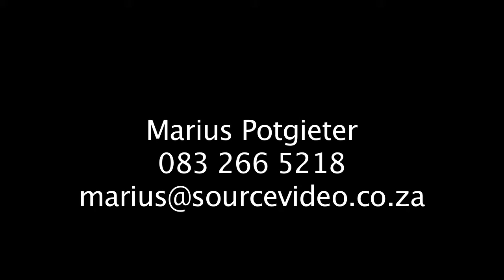Marius Potgieter showreel 2018